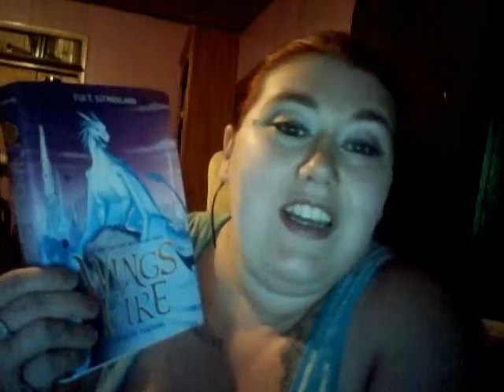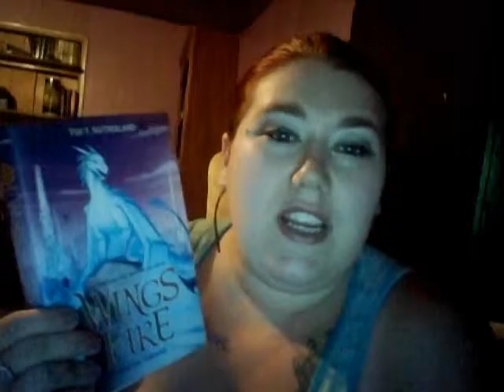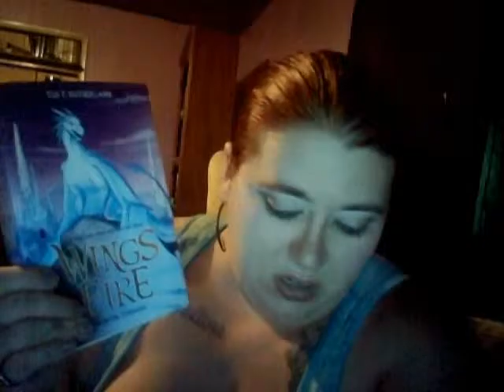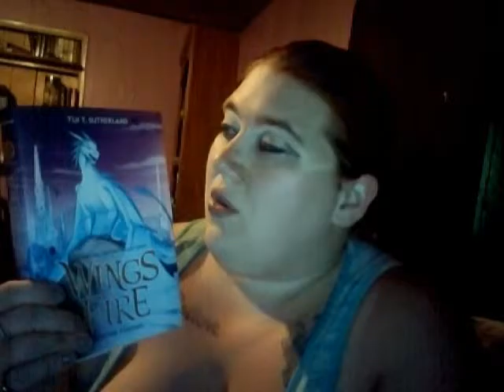Winter Turning by Tui T. Sutherland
5 out of 5 brilliant